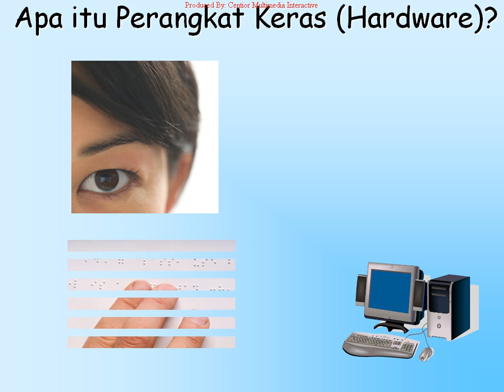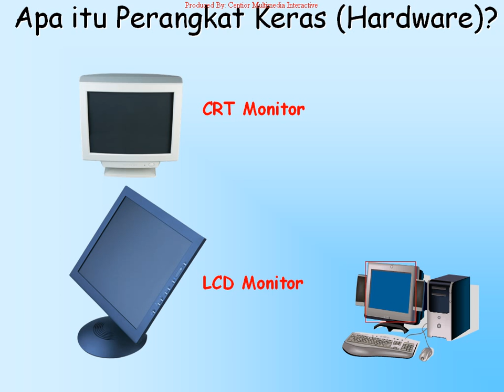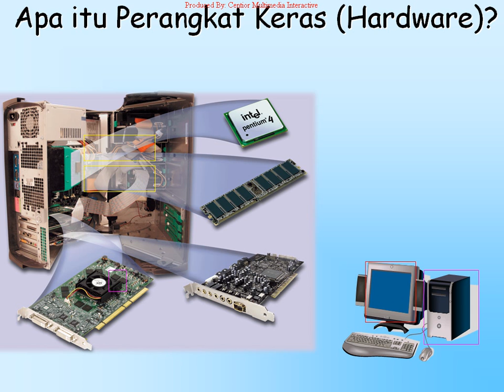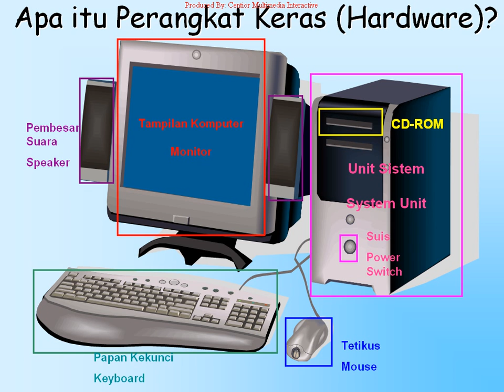Introduction to Computer 2-2 Apa Itu Perangkat Keras (Hardware)